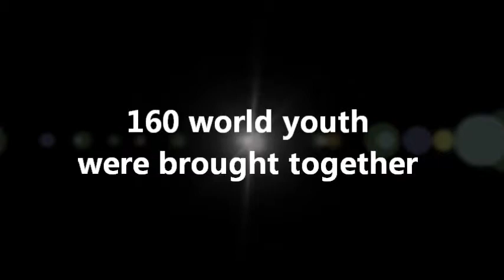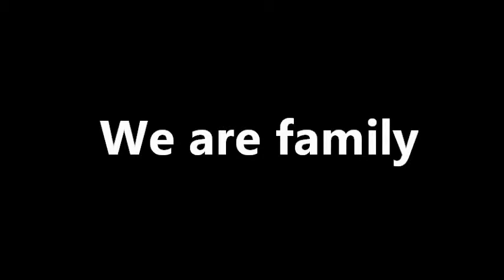GLDP( SWY26 ) Never forget our awesome days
Global Leaders Development Program ( a.k.a Ship for World Youth/SWY26 ) 160 youth were brought together and spent 3 weeks in Japan. We all were different, languages. religions, cultures,.all of us were different, But we became family. We learned a lot from each other, we all were trying to understand each other. It was only 3 weeks but our relationship will last forever. Wherever we are,  our hearts are together, we are family :)

To: some PYs
Thank you for letting me use your pic,

Participant countries: Bahrain, Brazil, Fiji, India, Japan. Mexico, Sweden, Tanzania, Turkey